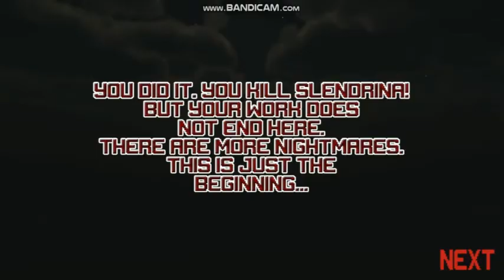WHILE WE SLEEP SLENDRINA IS HERE FULL GAMEPLAY NIGHT TIME PARK